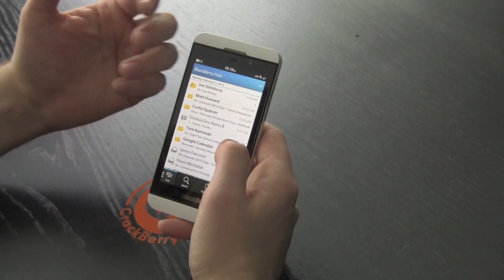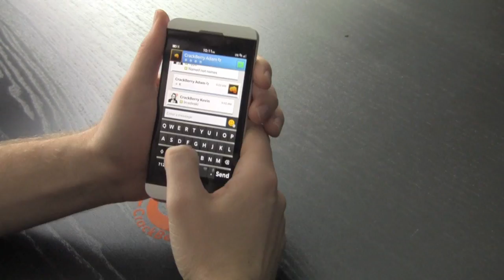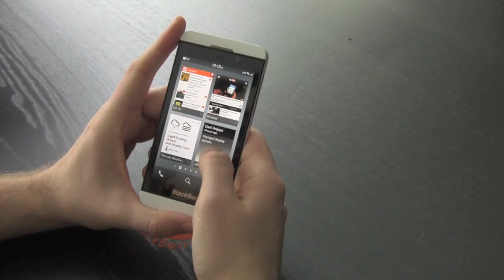BlackBerry 10 Tip: The Compact Sidebar will let you jump around the Hub and within apps quick!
If you own a BlackBerry 10 phone, or are getting one soon, you must watch this video. We were using our BlackBerry Z10 for three weeks and only today figured out this important navigation tip.

When deep within connected apps in the Hub, or within apps, you can launch the Compact Sidebar by swiping right on the action menu. From there, you can easily jump around the BlackBerry Hub or apps.

Crazy we didn't know about this. It's a massive tip that makes BlackBerry 10 even better!